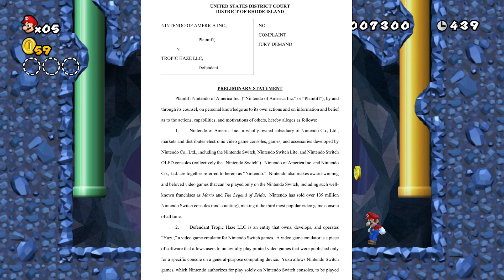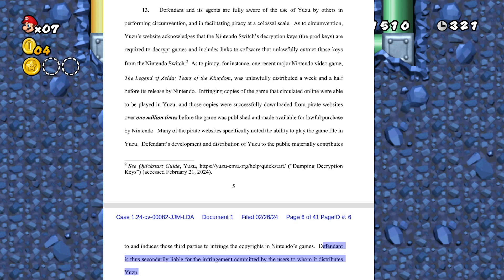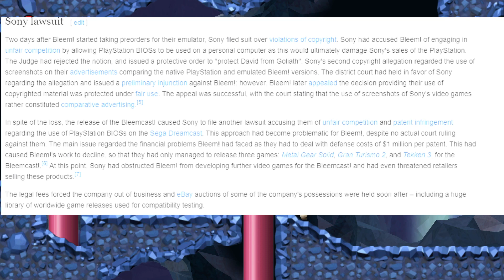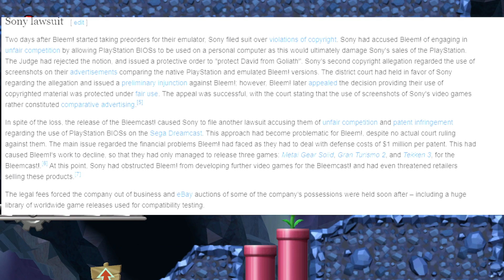Nintendo Wants Emulation Destroyed!